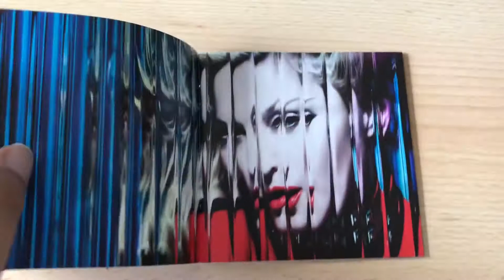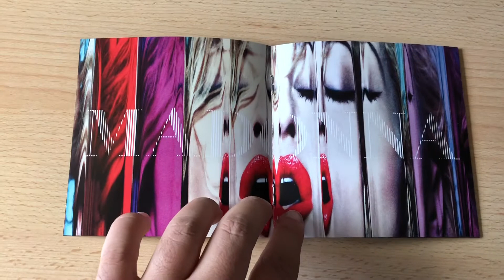Madonna - MDNA | Unboxing HD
Madonna’s “MDNA” album unboxing.